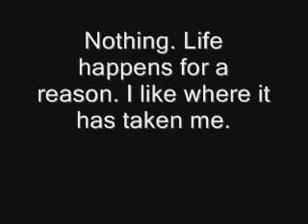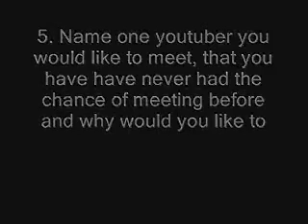Re: "Skanke Needs to know"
it's a video response, cause I don't want a whoopin!